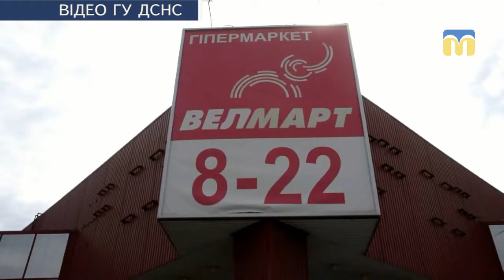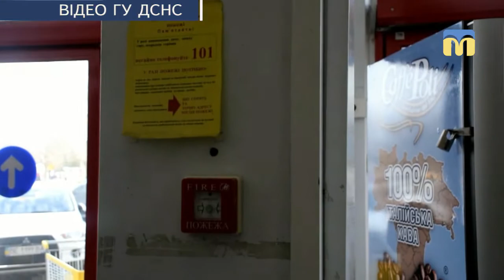Співробітників ДСНС не допустили до позапланової перевірки торговельних центрів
Співробітників ДСНС не допустили до позапланової перевірки пожежної та техногенної безпеки у двох торговельних центрах. Що приховують власники молів - дивіться далі.